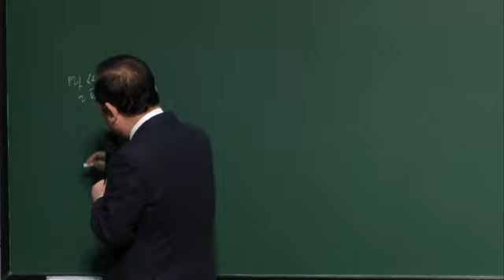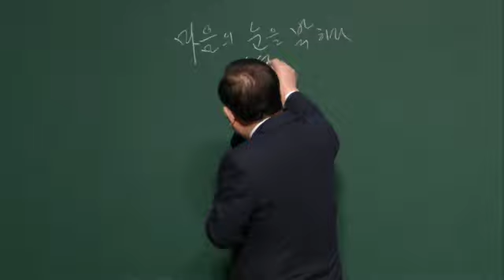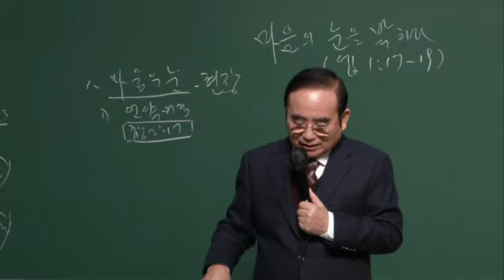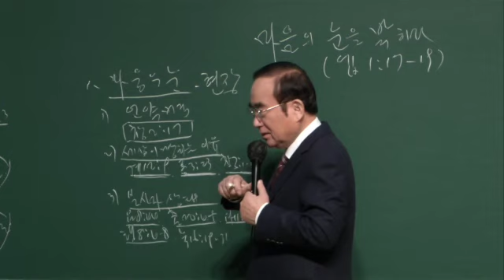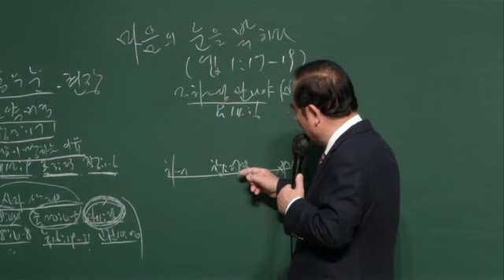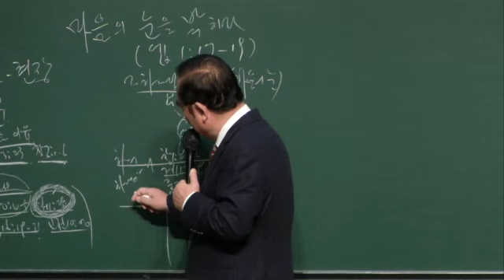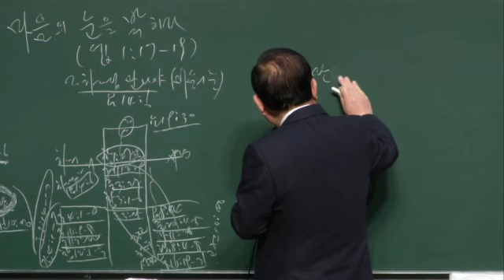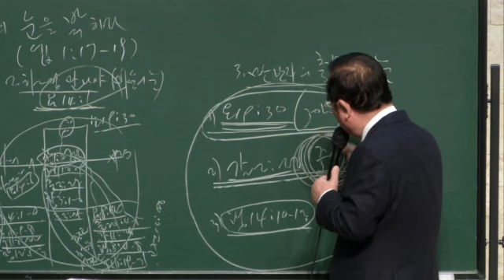동부교회 1부 강단 메세지 '마음의 눈을 밝히사' (23.02.05)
동부교회 1부 강단메세지
2023년 02월 05일

제목 : 마음의 눈을 밝히사
본문 : 엡1:17-19